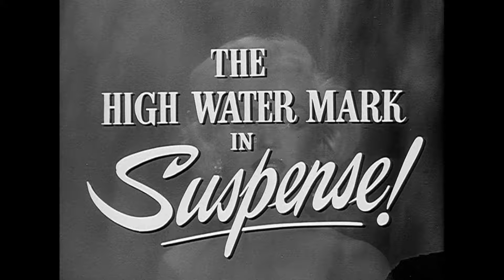Official Trailer - NIAGARA (1953, Marilyn Monroe, Joseph Cotten, Jean Peters, Henry Hathaway)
Theatrical trailer of "Niagara" by Henry Hathaway. Starring Marilyn Monroe, Joseph Cotten, Jean Peters, Max Showalter, Dennis O'Dea, Richard Allan, Don Wilson, Lurene Tuttle, Russell Collins, Will Wright